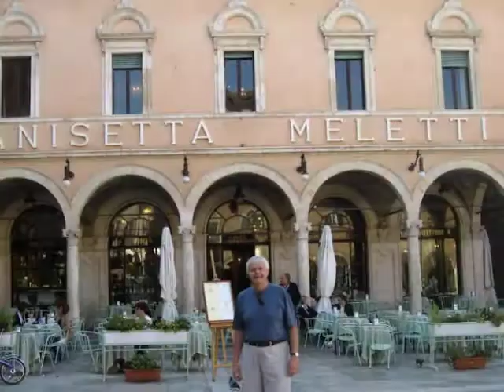nascondiglio di bacco, friends, bacco and environs.mov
Photos of Nascondiglio di Bacco B&B, the mountains, the sea, our friends and of course Bacco, my flat coat retriever